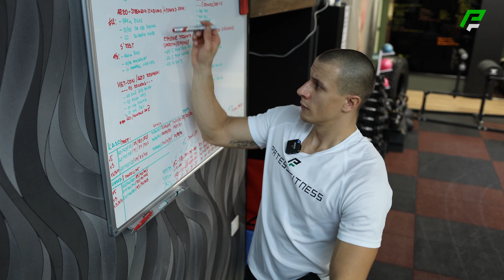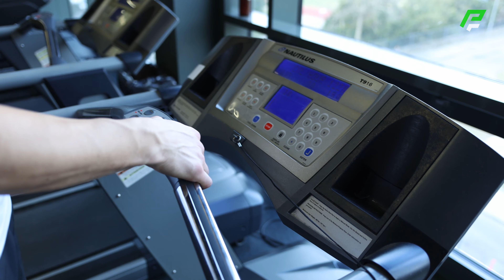TRÉNING SILOVEJ VYTRVALOSTI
TRÉNINGOVÝ TIP ako zlepšiť vytrvalosť v sile, tréning vhodný do gymu ale aj na von.

★☆★ Spojte sa s Patessom na sociálnych médiách ★☆★

Ďakujem za kliknutie na toto video a vašu podporu, pretože sa snažím všetkým poskytnúť čo najlepší obsah, ktorý zvýši váš úspech v živote. Mojím cieľom je osloviť čo najviac ľudí a pomôcť im zmeniť niektoré perspektívy a zároveň zvýšiť silu vo všetkých aspektoch v živote. Nezabudnite tiež povedať o mojom kanáli svojim priateľom a komukoľvek, o kom si myslíte, že by z neho mal prospech.
Ďakujem všetkým!